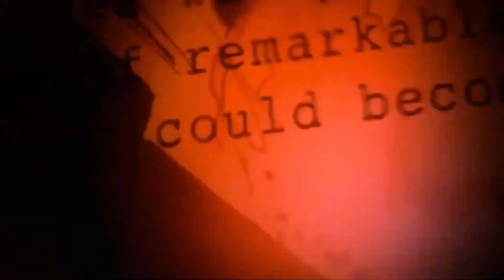Odin vs Ego | Allfather Odin vs Ego The Living Planet | who will win? | Superpower Battle Explained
1 like = Motivation ❤
1 Comment = Motivation + Thanks ❤❤

[ Channel link is provided If you want to share my channel. Thanks. ]

Hello,

Guys hope you all are well. In this video, we are going to find who would win a battle between these characters. Thanks.

Important note: This video is totally based on my opinion you can also share your opinion in the comment section. Thanks again.

Video Topic: Odin vs Ego  | Allfather Odin vs Ego The Living Planet | who will win? | Superpower Battle Explained

Important Note: This video is only made for Entertainment and Educational purposes. Any footage in this video has only been used to communicate a message to the audience.

odin vs ego
ego vs odin
odin
ego
marvel comics
marvel
superpower battle explained
superpowerbattleexplained
allfather odin
who is odin
who is ego
allfather odin vs ego the living planet
ego the living planet